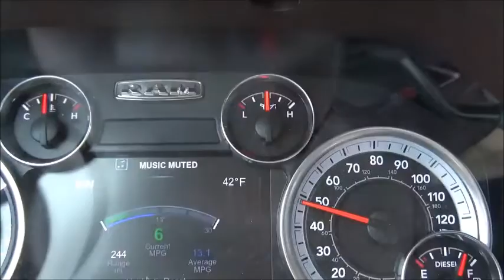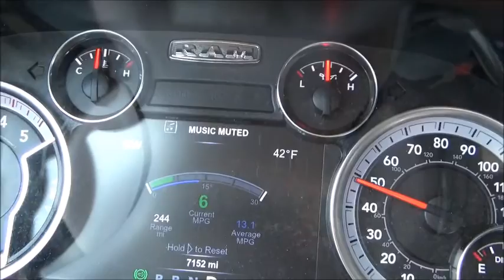Redhead goes to the Mountains May 25th 2019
Rachel driving her new 2018 Ram and towing her Arctic Fox 5th wheel to the mountains.
I had to stay home and irrigate. Our ditch blew out and the ditch company had to do repairs.
Grizzly sign at Box Creek Trail-head.